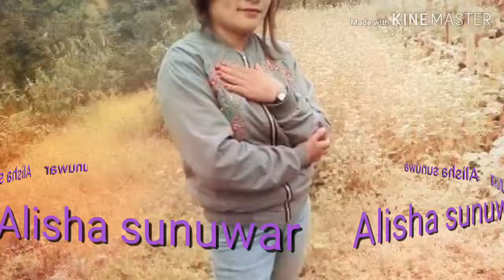Durga sunuwar(1)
Feri pani yo giban ma dhoka bas vyo ni